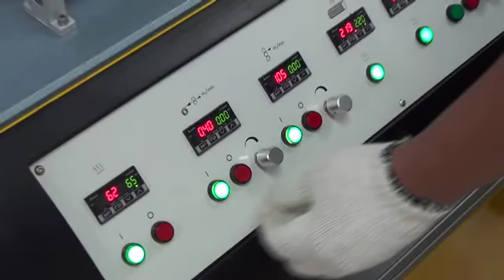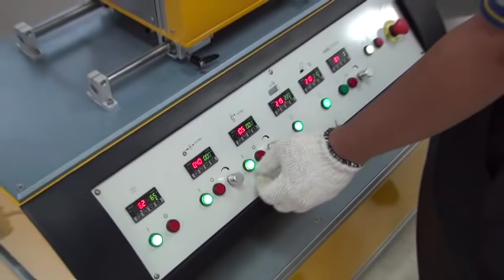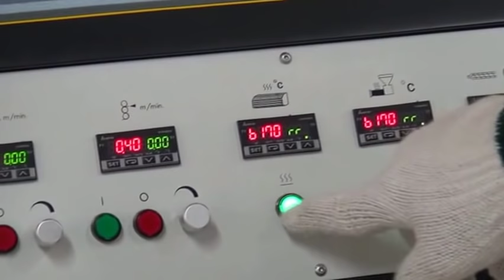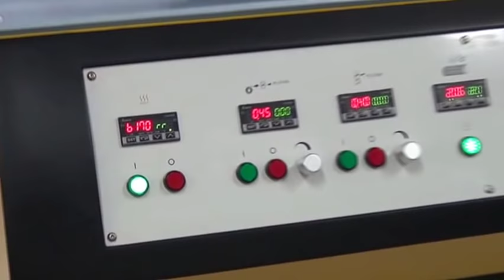Labtech Engineering Ultra Micro Cast Film Lab Laboratory Line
Extruder features a conical 12/8mm screw.  Polished chill roll assembly, Adjustable speed on everything, Center driven haul off.  Designed for quality control, University plastic programs, Employee extrusion training.